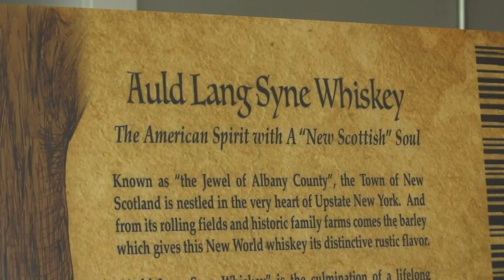WTEN News 10 -- 'New Scots' come together to taste a hometown whiskey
New Scotland Spirits tastes its flagship single malt whiskey after two years of aging!  Just 24 more months to go...